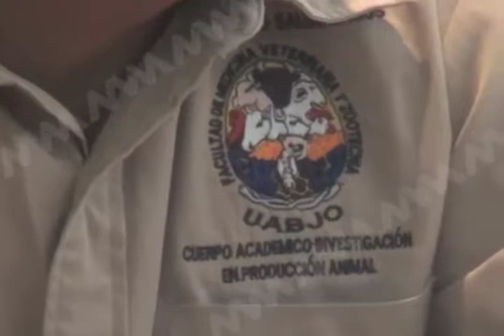Facultad de Veterinaria de la UABJO contara con un hospital de grandes especies.